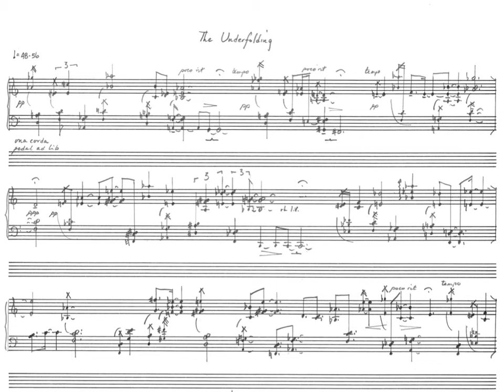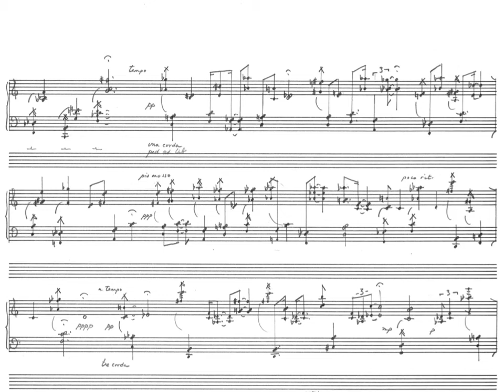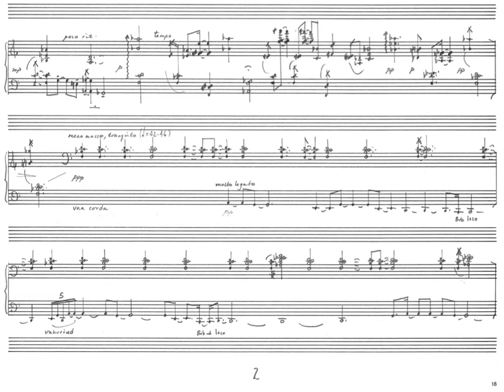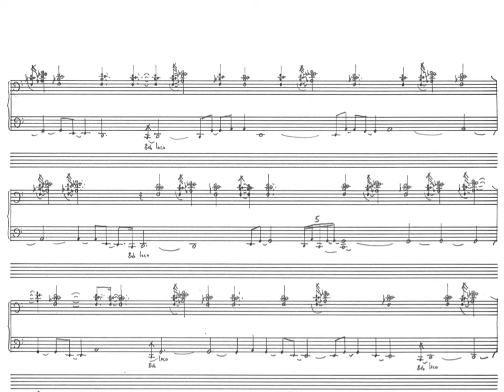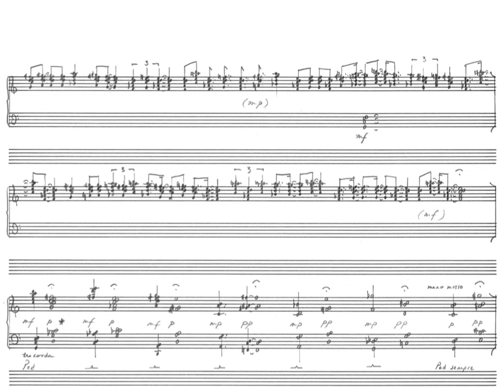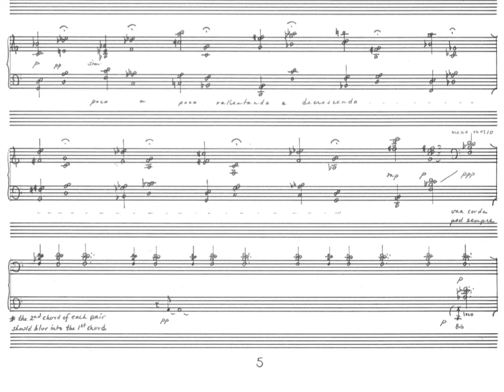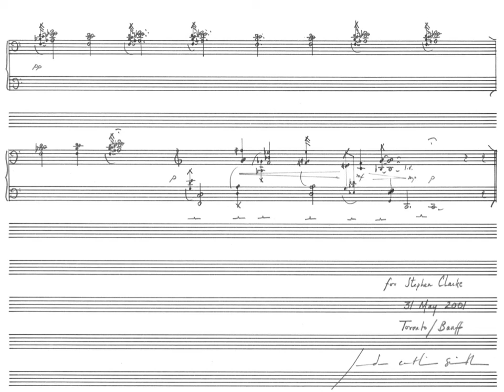The Underfolding by Linda Catlin Smith performed by Eve Egoyan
From the CD Thought and Desire, piano works by Linda Catlin Smith.

The Underfolding (2001)

In writing this work, I wanted to find a way to thicken the texture of my compositional world.  Because the piano can sustain, there is an inherent possibility for the layering of sound, like the undertones in painting where many colours can be superimposed, generating an overall hue, or atmosphere.  I became interested in working in a layered way, to create a more ambiguous or diffuse sense of harmony.  Through the use of chords and clusters, I worked with what I think of as colourations or shadings of harmony, (and shadings of rhythm too),  overlapping chords in a folding of one thing over another; an aural impasto.  This was my way of creating a subtle complexity, which comes not from an attempt at virtuosity, but from a desire to create a hovering atmosphere, like wandering into the shaded areas of an unknown landscape. Throughout there is a sense of hidden or implied melody, clothed in the surrounding pitches and shadings, though there is one line, one low melody, which is unadorned.  The piece was commissioned by pianist Stephen Clarke through the support of the Canada Council for the Arts. - Linda Catlin Smith

EXECUTIVE PRODUCER Eve Egoyan
PRODUCERS Lucie Bourley, Linda Catlin Smith, Eve Egoyan
RECORDING ENGINEER Malgorzata Napiontek
DIGITAL EDITING Lucie Bourley, Malgorzata Napiontek
SOUND SUPERVISION Theresa Leonard
PIANO TECHNICIAN Albert Picknell
PIANO & VOICE Eve Egoyan
LINER NOTES Doina Popescu
NOTES EDITOR Lauren Pratt
CD DESIGN Lisa Kiss Design
PHOTOS Linda Catlin Smith
PRODUCED and RECORDED at The Banff Centre, Banff, Alberta, December 7–9, 2014